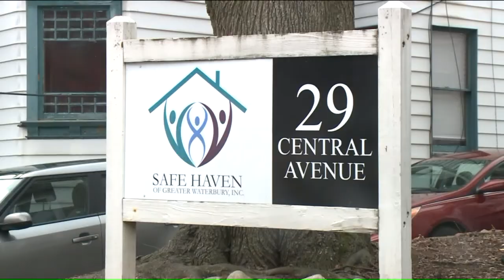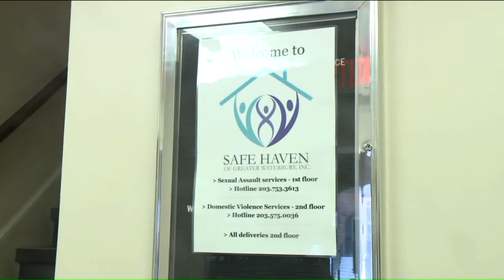Waterbury murder - suicide puts spotlight on domestic violence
WATERBURY — Domestic violence organizations are weighing in on new information that shows a retired New Haven detective shot and killed his wife at their Waterbury condo before turning the gun on himself.

Safe Haven in Waterbury is just one of the organizations across the state available to discretely provide assistance to domestic violence victims. They assist in everything from emotional support to legal services.

On November 21st, police found husband and wife LaRhonda and Eric Jones dead in their bed at their condo on Perkins Ave in Waterbury.

“I was stunned. I was fully stunned,” said neighbor Milagro Rivera at the time. In the days that followed, FOX61 talked to Jones’ daughter. She described her dad as loving and religious.

RELATED STORY
PD: Deaths of former New Haven police officer and wife ruled murder-suicide

Misty Jackson said, “My dad had talked about her and he always had great things to say about her.”

Jones, a retired New Haven detective and school resource officer was remembered fondly by colleagues like Sergeant Ricardo Rodriguez of New Haven Police Department.

“Eric Jones took care of a lot of kids in this city and never asked for anything in return. He had that knack of being able to talk to kids and talk them down and talk to them about real life experiences,” explained Rodriguez.

Which is why new information from the medical examiner that Eric shot LaRhonda three times, before turning the gun on himself, comes as even more of a shock.

”That’s crazy, that’s like scary,” said condo neighbor, Allen Thomas.

RELATED STORY
Daughter of retired New Haven officer found dead speaks out

Safe Haven in Waterbury says domestic violence victims are often isolated and quiet.

“It just happens to frequently,” said Associate Director Margaret Rosa. “These deaths are often very much preventable.” Safe Haven in Waterbury helps these victims break their silence.

Rosa said, “It takes a community. Police, court, friends, neighbors and family. to say that this is not okay and we are hear for you and support you.”

In 2019, 33,141 adults and 4,632 children received domestic violence services. The statewide hotline received 33,711 calls. You can call or text.